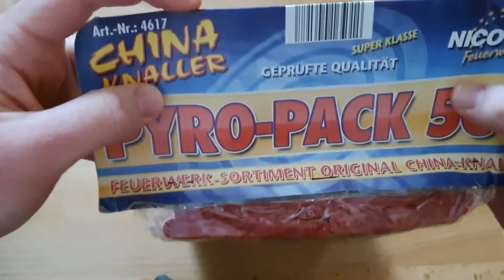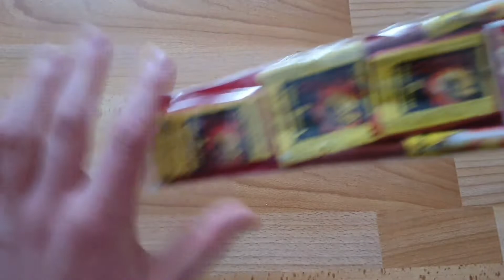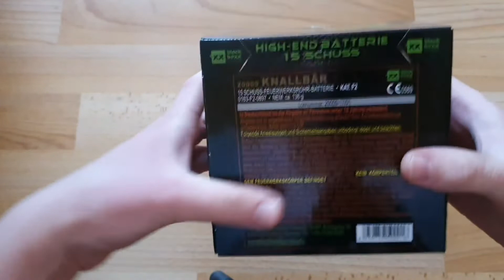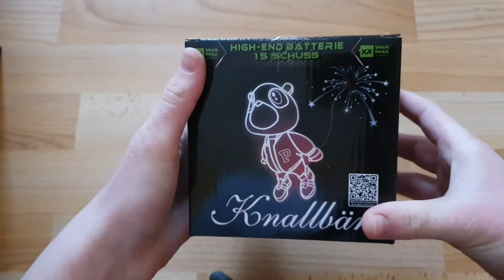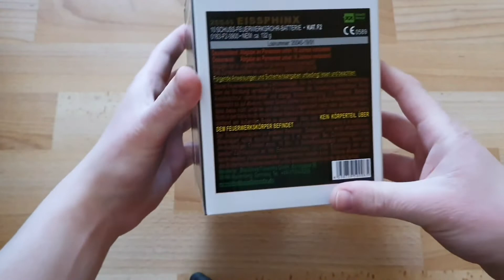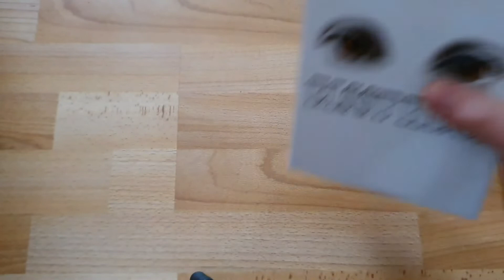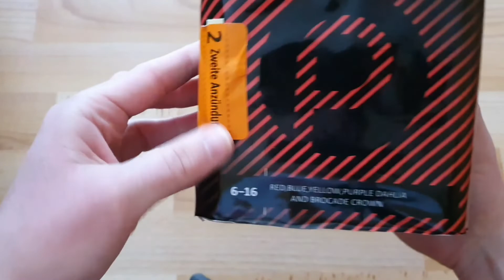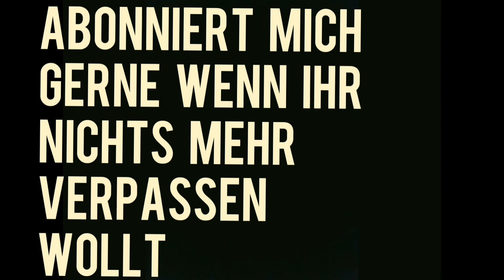FEUERWERKUNBOXING mein Silvesterfeuerwerk Part 1?